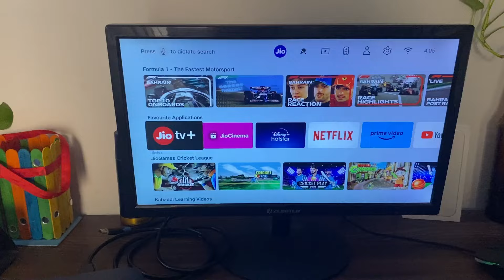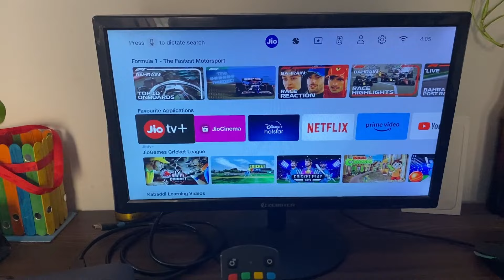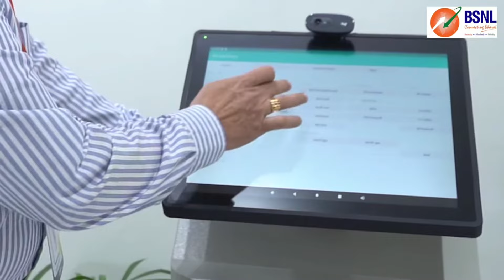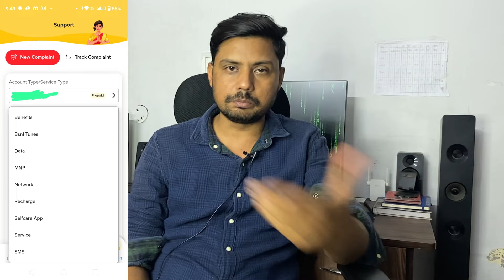GOOD NEWS 😲😀 BSNL Launched 7 New Services | BSNL 4G NETWORK | BSNL ATS MACHINE | HOT SPOT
My Best Gears 😃😃👇👇👇

MIC-BOYA BYM1                              :         https //amzn.to/43XTqhp
Canon EOS 200D
HP Laptop 15s, AMD Ryzen 5
GAMING KEYBOARD MOUSE
Digitek DTR 550 LW (67
DIGITEK® (DRL-15C RGB)
GAMING MOUSE PAD

Follow Me on Other social media ❤️